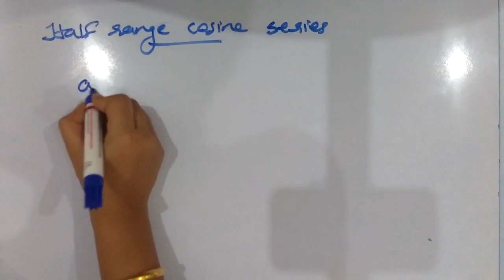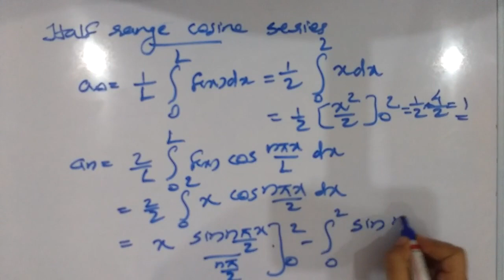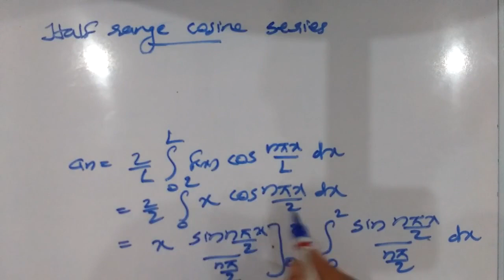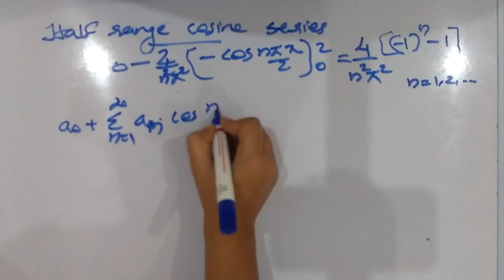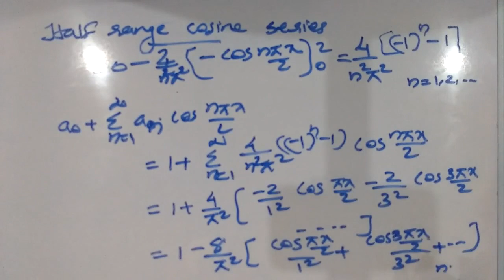HALF RANGE EXPANSION [CLASS 3](For fourth sem BSc complementary Mathematics)